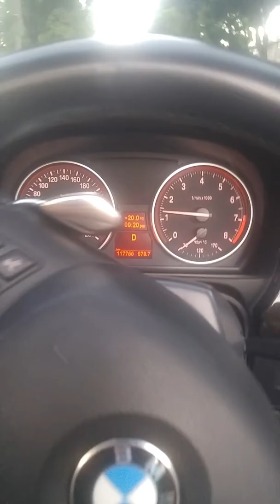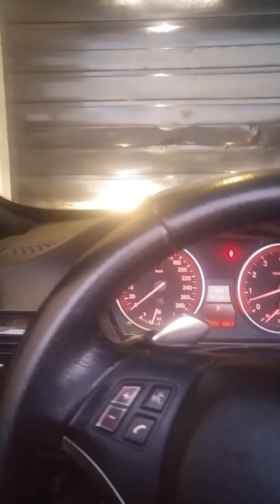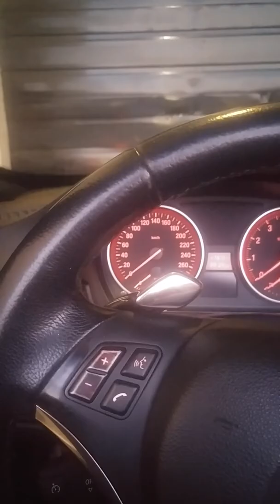How to hustle as an entrepeneur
This is just standard operating work ethic an drive for an ambitious human. I was born with intensity been this way for three decades. It is my objective to keep this intensity ie passion until I die at the age of 100. If I am healthy free and happy I am certain I'll have $5 Million in assets along the way to leave for my children to Inherent who will protect the longevity of the family  wealth. My ultimate goal in the money world is for my children to be able to keep the family wealth protected and growing for three generations.
  There is a chinese saying "money rarely lasts three generations"

This is just my money matrix game.

Third pro martial arts fight in three days!  I am getting paid $1 to show and $1 to win.

Good luck out there in your journey ! You are great you are kind build with the heart and build with love and passion.

If your nit growing you are dying

*mic drop*